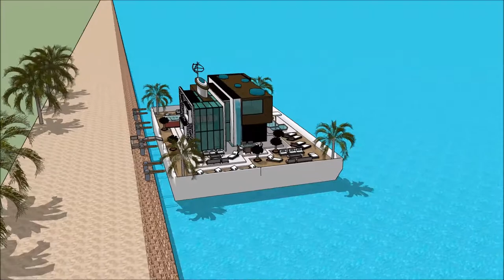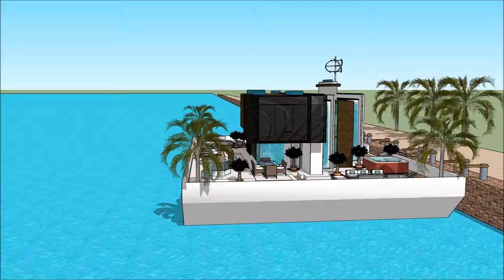Yacht Boat SIMS 5 MANSION LUXURY FLOATING VILLA MAKING A HOUSEBOATS luxury yacht legend floating vi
The houseboatzania launching an innovative high-end luxury yacht houseboat home design potentially as a display of in Sims of the Yacht Boat SIMS 5 MANSION LUXURY FLOATING VILLA MAKING A HOUSEBOATS  luxury yacht legend floating vi.

The collection of sims concepts - Houseboatzania of Yacht Boat SIMS 5 MANSION LUXURY FLOATING VILLA MAKING A HOUSEBOATS  luxury yacht legend floating vi consists of high luxury and architectural art pieces in minimalism combined with living on the waterfront of the harbour of

The sims houseboat yacht design has the basis to sustain living with high standards and contemporary structural design at Yacht Boat SIMS 5 MANSION LUXURY FLOATING VILLA MAKING A HOUSEBOATS  luxury yacht legend floating vi with numerous of prospects for excessive living and celebrating the desire of life worldwide: